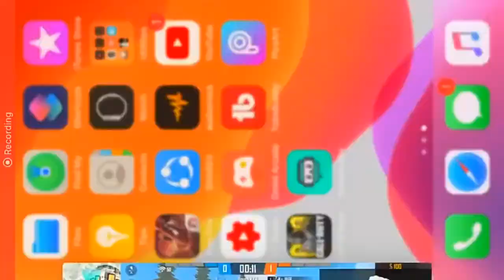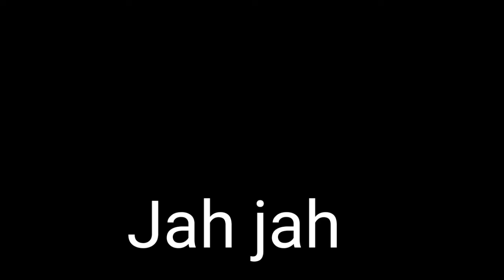JK DECO VS JK DOMONIC WHO WILL WIN? 🇯🇲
Esyde